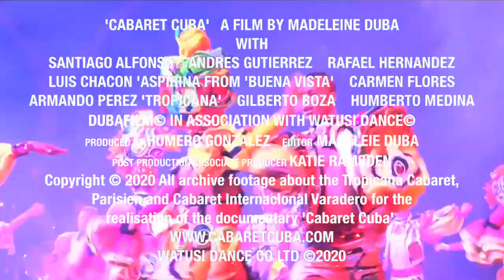CABARET CUBA | Official HD Trailer (2020) | DOCUMENTARY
A nostalgic arthouse documentary telling the true story of the best dancersand choreographers of Cuba’s 1950s Tropicana Cabaret dance company.

CABARET CUBA | Official HD Trailer (2020) | DOCUMENTARY | featuring Santiago Alfonso (Yuli, The Carlos Acosta Story), Music by Los Tambores de Bejucal, Alexander Abreu - Havana d'Primera